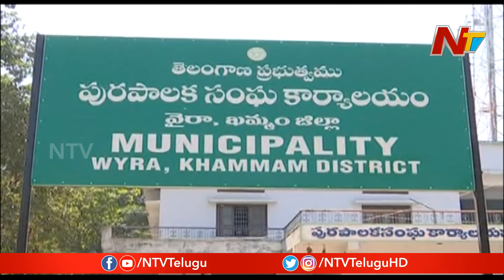ఖమ్మంలో కనుమరుగవుతున్న కాంగ్రెస్ | Off The Record | NTV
Special Story On Khammam Congress Party